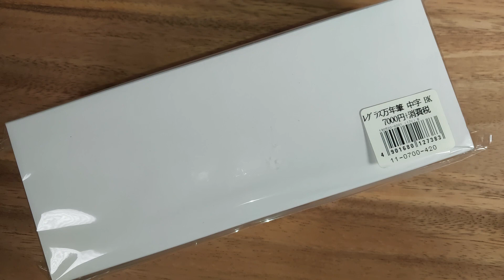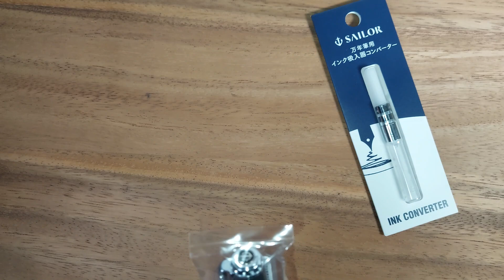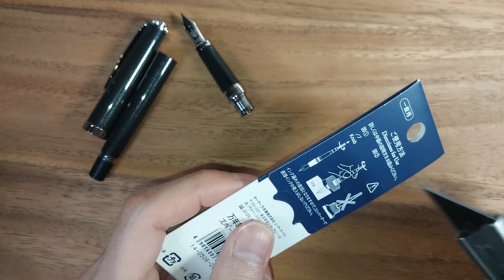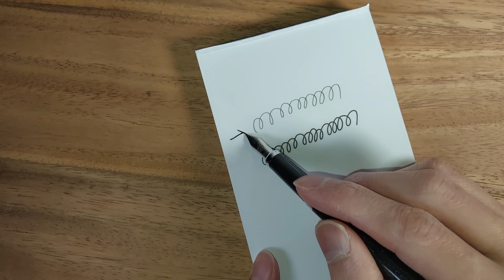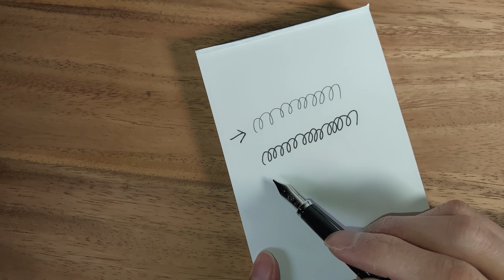初心者にもおすすめの万年筆「レグラス万年筆」開封レビュー キャップをねじらなくて良いのが快適！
▼セーラー万年筆 万年筆 レグラス ブラック 中字 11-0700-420

▼セーラー万年筆 万年筆 インク吸入器 コンバーター ナチュラル 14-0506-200

▼セーラー万年筆 万年筆 顔料ボトルインク 50ml 極黒